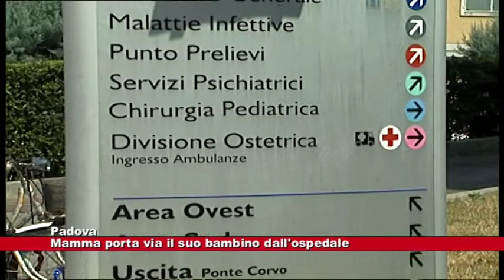News Telecittà 26.11.2018